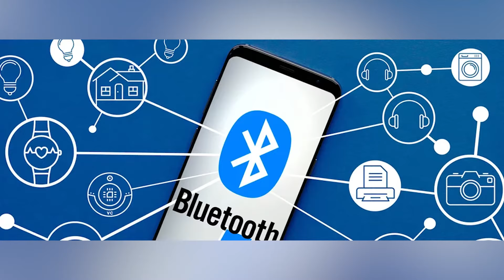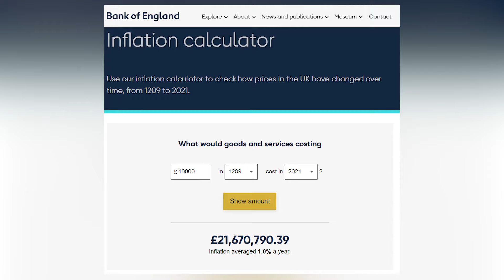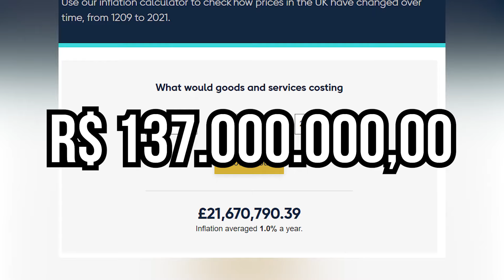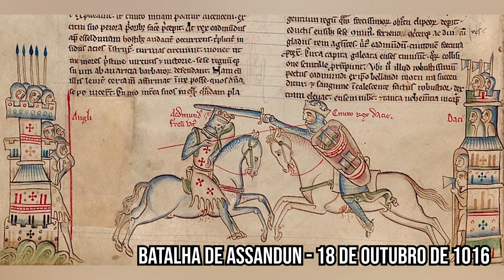A História Real de CANUTO | O Maior Viking que Existiu! (Vikings Valhalla)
Hoje eu vou te contar a história real de Canuto, o Grande (Knut), o maior viking que já existiu! Retratado na série Vikings Valhalla.

Ele foi filho de Sueno Barba-Bifurcada (Sweyn Forkbeard) e neto Haroldo Dente-Azul (Harald Bluetooh) e construiu o Grande Império do Mar do Norte!

Ele lutou com Leif Eriksson e Olavo, o Santo por poder e no fim se tornou um grande viking, comandante do maior império viking que já existiu.

Venha ver comigo a história dessa figura incrível da Era Viking!

Capítulos:
00:00 - O Maior Viking que  já existiu! Vikings Valhalla
01:05 - A História de Harald Bluetooth (Haroldo, o Dente-Azul)
03:45 - Vikings cristãos
05:33 - A História de Sweyn Forkbeard (Sueno Barba-Bifurcada)
06:36 - The Last Kingdom
08:15 - Invasões Vikings
15:25 - A História de Canuto, o Grande
17:36 - O Grande Império do Mar do Norte

SOBRE O CAVERNA MEDIEVAL
Aqui no Caverna Medieval eu te conto tudo sobe a Idade Média!

Mas a final, quem é esse Bruno Di Palma?

Sou um entusiasta  do período Medieval, já na infância me apaixonei pelos castelos e depois pelo período das cruzadas.

Adoro assistir documentários sobre a Era Medieval, ver filmes e séries da Idade Média e as vezes ler um bom livro sobre a história medieval.

Gosto de jogar jogos com o tema medieval, já foi me ver na Twitch?

Aqui você sempre vai encontrar vídeos com um grande embasamento científico e literário, mas pode deixar que eles são divertidos e engraçados! Você vai adorar minhas piadas sem graça...

MUSICAS
Renaissance - Audionautix